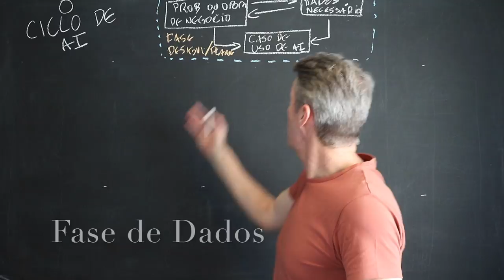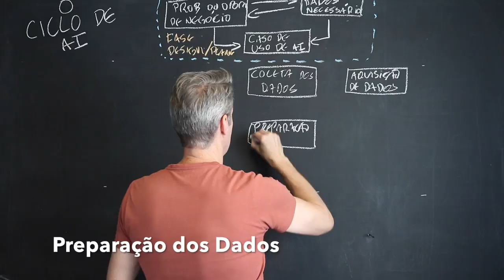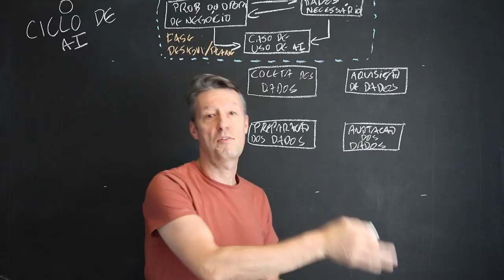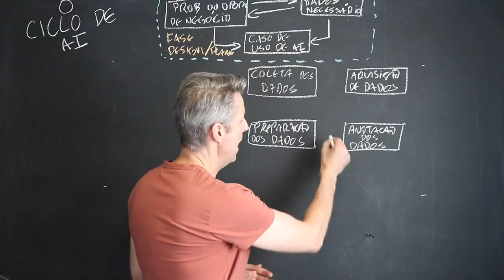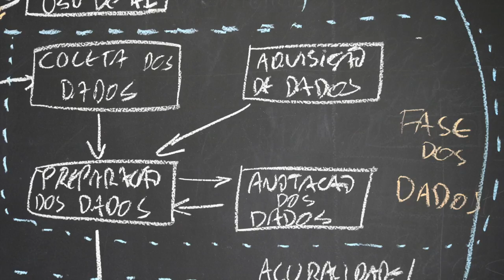O Ciclo de AI - Fase de Dados - 2/5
Este é o segundo vídeo da série em que eu apresento e explico "O Ciclo de AI". Aqui eu falo da Fase de Dados, dos aspectos de coleta e aquisição, da anotação e preparação dos dados e para servir de input para a próxima fase.

AlexD.ai